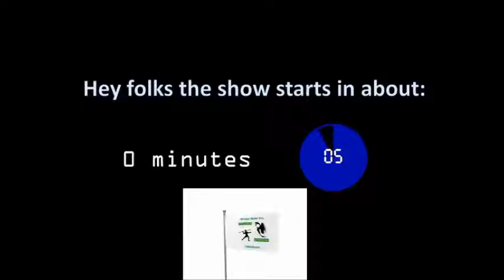Between the Rolls - EP61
Our panel recaps the week's shows (4) before going into a discussion on pacing a game!